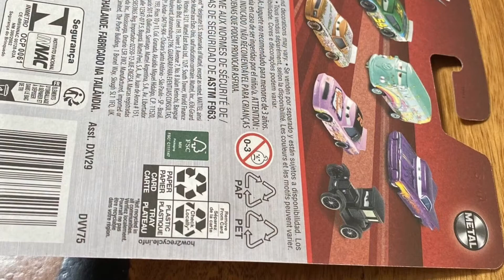Disney Cars 2023 Misti Motorkrass